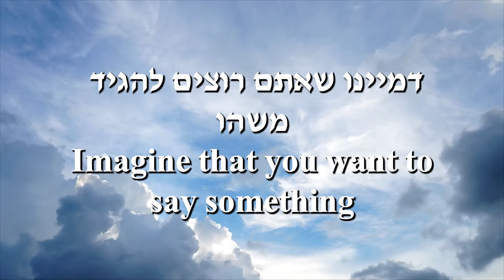The Koach Eitan Initiative - Aphasia and Stroke Awareness- מיזם כוח איתן - מודעות לאפזיה ושבץ מוחי